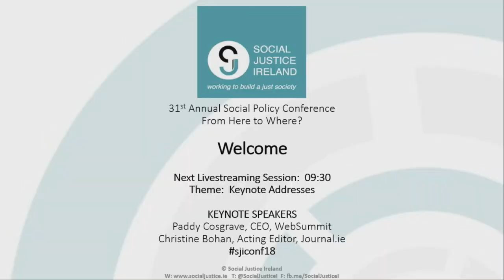Social Policy Conference 2018 - Keynote Address - Paddy Cosgrave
Paddy Cosgrave, CEO and Co-Founder of WebSummit speaks at Social Justice Ireland's Social Policy Conference 2018 on how we might learn from the past to shape the future.